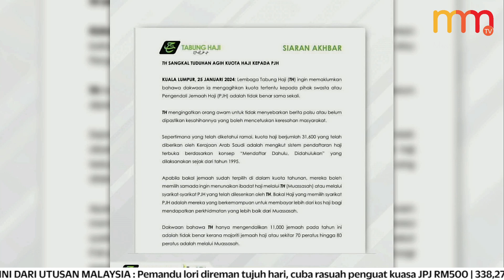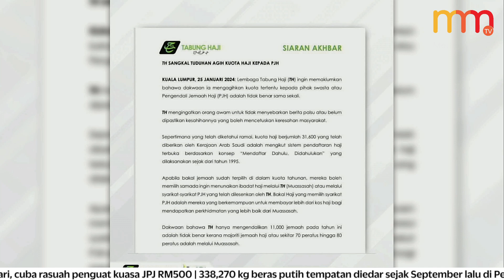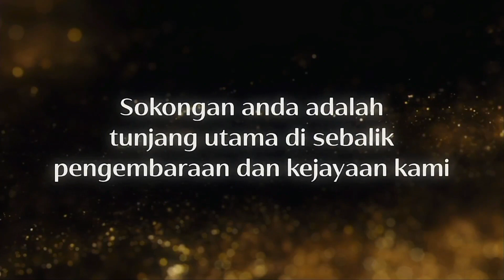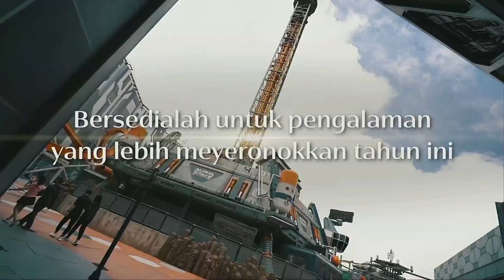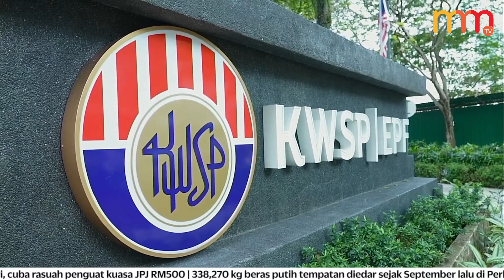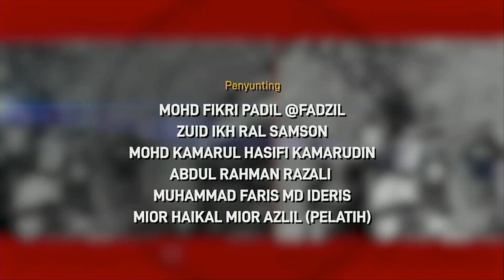Tabung Haji nafi agih kuota kepada swasta | 15 MINIT MMTV 25 Januari 2024